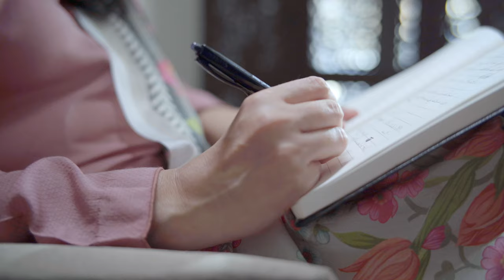Darya Kay Iss Paar (This Bank of The River) _ A Short Film - Trailer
“Darya Kay Iss Paar” (At this side of the river) is the story of a young girl named “Gull Zareen” located somewhere in the Northern areas of Pakistan. The story revolves around the life of Gull Zareen who has nothing but alienation in her life. The aloofness in the air of the mountainous area is adding more depression in her life. There is a gradual increase in her mental stress starting from school life to the married life. No one is ready to bother about her feelings and thoughts. Rigid social values and norms further add fuel to the fire. Resultantly, the increasing mental stress compels her to commit suicide. The story depicts the stereotypical behavior of the society towards the mental illness. Certainly, it is a roller-coaster ride of strong emotions inspired from real events where the story can force a viewer to, at least, think about the issue.